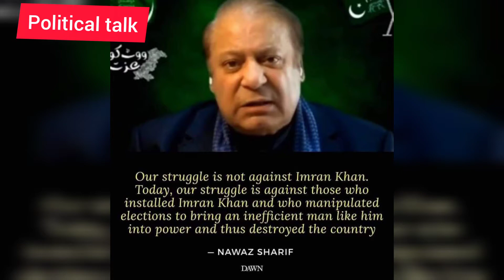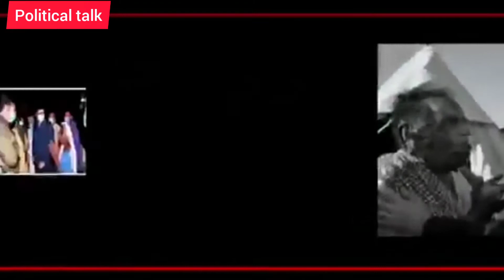Who will lead APC and PDM after Shehbaz Sharif arrested|Nawaz Sharif speech|Politica talk 92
As Shahbaz Sharif arrested the question arrises who will lead APC and PDM Pakistan democratic movement?
Bilawal or Maulana fazul Rehman?
پاکستان ڈیموکریٹک موومنٹ
نواز شریف
بلاول بھٹو زرداری